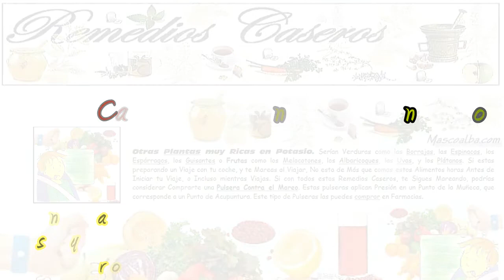Remedios Caseros para los Mareos, Remedios para las Náuseas, Como Evitar el Mareo y las Náuseas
Muchos Niños, Y Adultos Cuando Viajamos en Coche Trayectos largos, y Cortos, Solemos Sufrir Mareos. Algunos de nuestros hijos han heredado nuestros "Genes" del Mareo y con Sólo entrar en un Vehículo ya le Vienen Náuseas.

Tenemos que Procurar No Leer ni Voltear mucho la Cabeza, mientras Viajamos, pero si Aun así Te Mareas como una sopa por corto que sea el Trayecto, sigue este Vídeo, Te enseñamos unos Remedios Caseros Populares y Naturales para Ayudar a Combatir el Mareo.